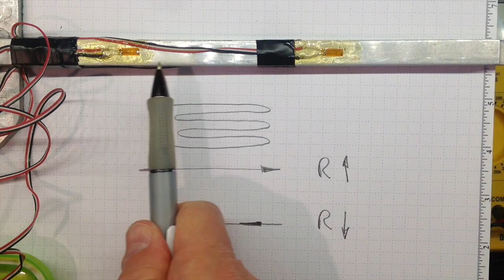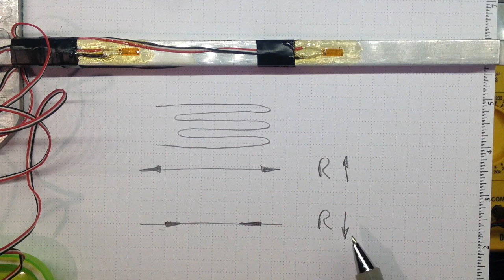Load Cell Components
This video is aboutstrain gauges used as  Load Cell Components